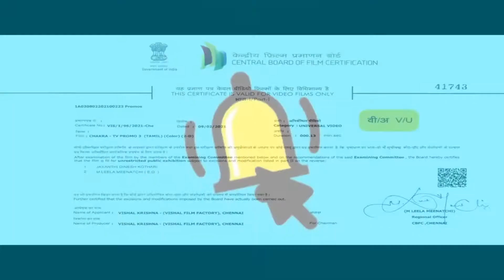Chakra Movie Official promo 3 | Vishal | VDO Click 2021